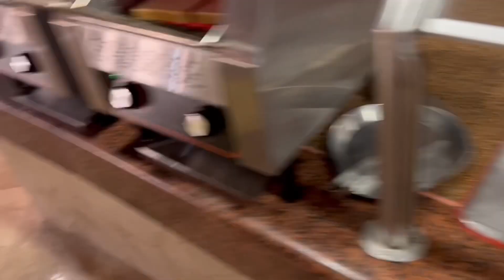Nuestras vacaciones en Cancún nos vamos a el resort de Nickelodeon 🤗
Nuestras vacaciones en Cancún